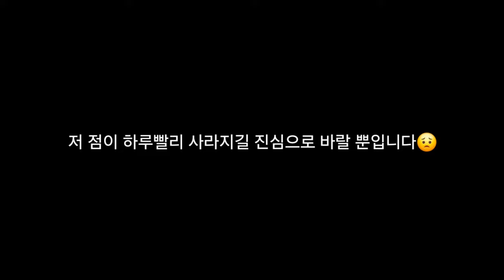푸바오 중국 판다기지 소식(79) 2024년 6월 30일자 근황 (현재 푸바오 상태)